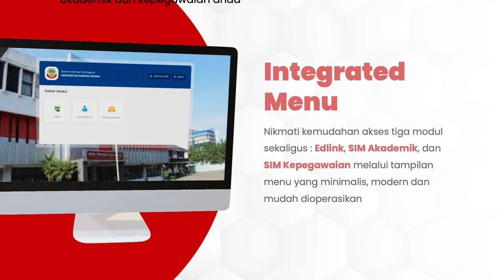Launching Video - Siforter (Sistem Informasi Terintegrasi)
Perkenalkan SIFORTER, Sistem Informasi Terintegrasi di lingkungan Universitas Sangga Buana YPKP yang hadir dengan berbagai fitur baru untuk mempermudah aktivitas akademik dan kepegawaian anda.